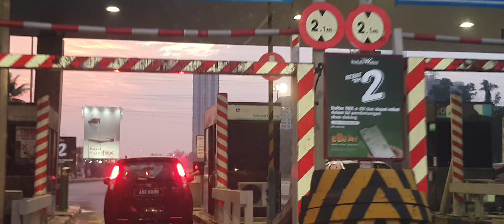Beautiful sunset on the highway